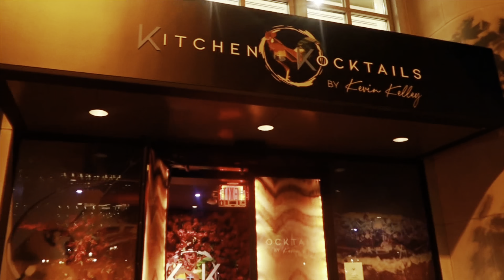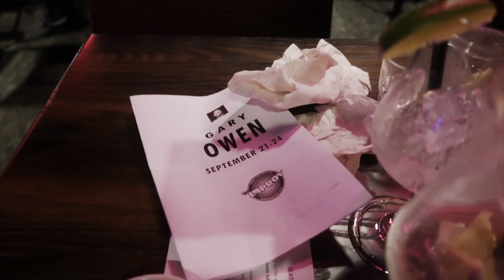29th Birthday Vlog: Photoshoot , Hair , Makeup & Food !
Hey y’all, it’s your girl Coco and I’m back with another video. In this video, I’ll be celebrating my 29th birthday. Come with me to my photoshoot and hella food places.